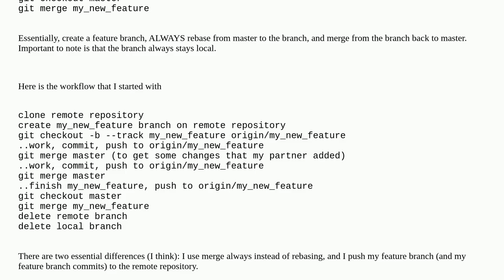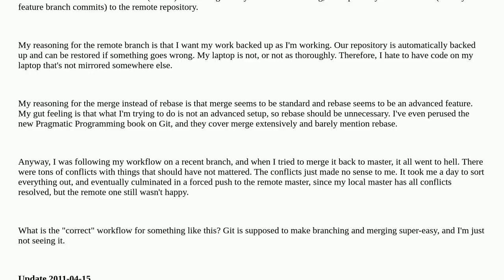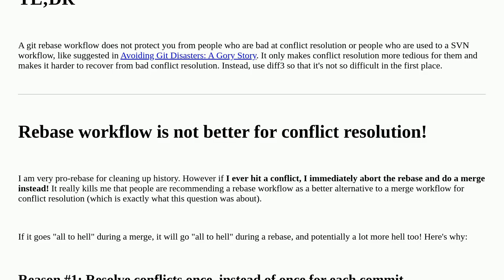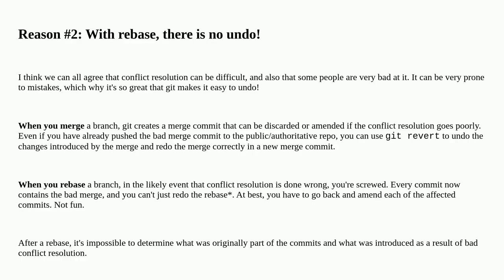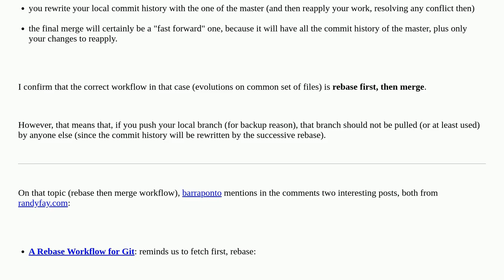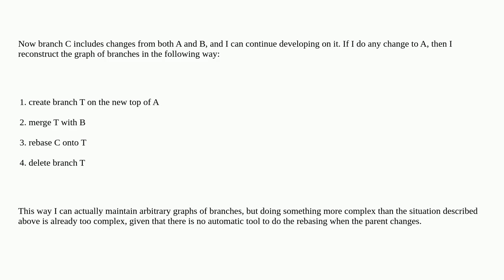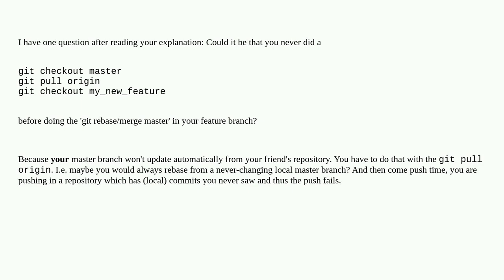Git workflow and rebase vs merge questions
A special thanks goes out to the awesome community

  git-merge git-rebase git version-control